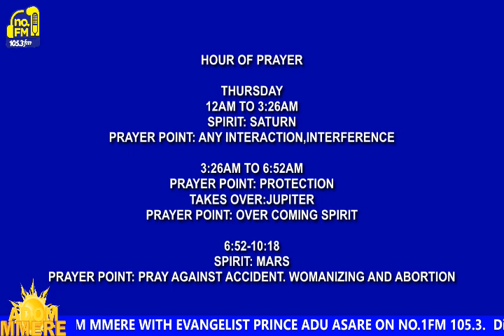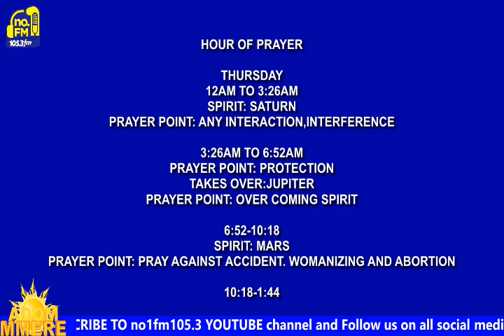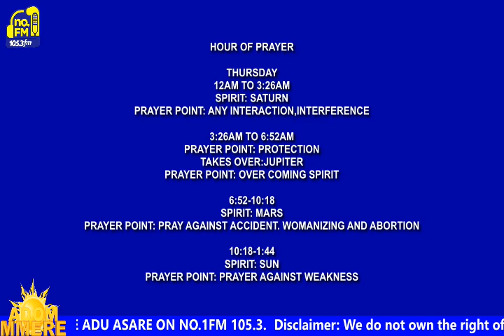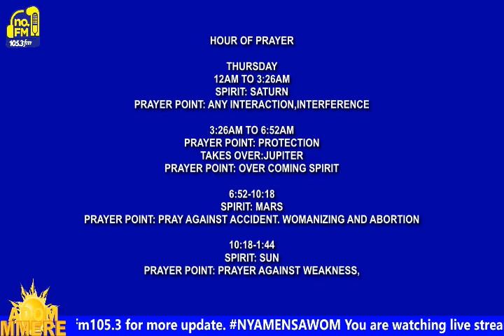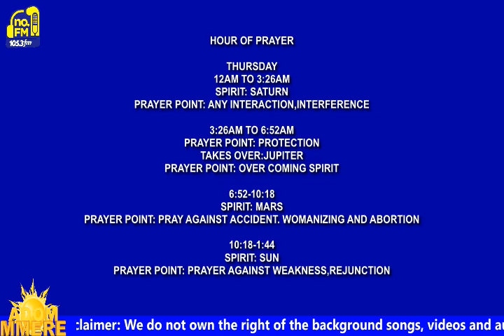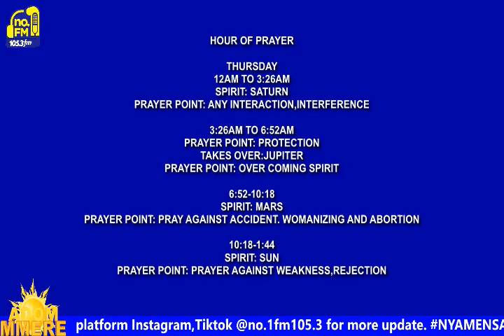Thursday Hour OF Prayer and spirit up holding that DAY